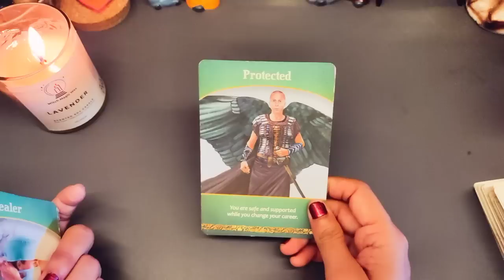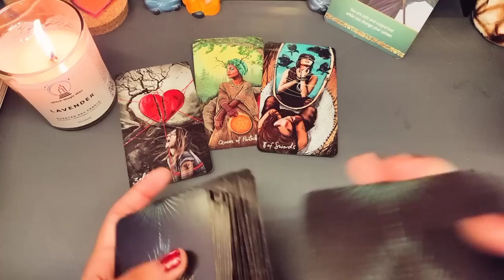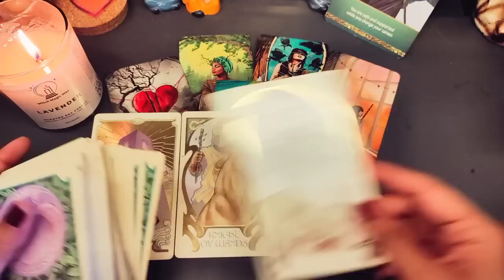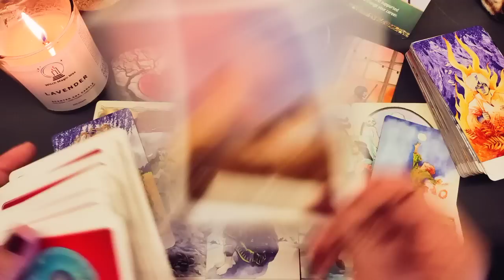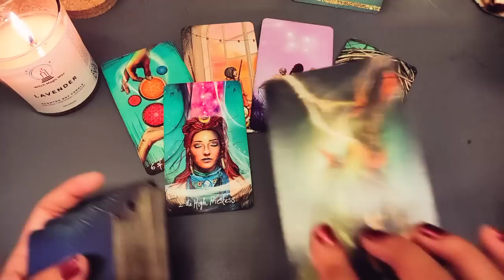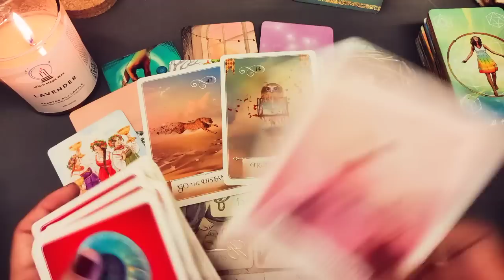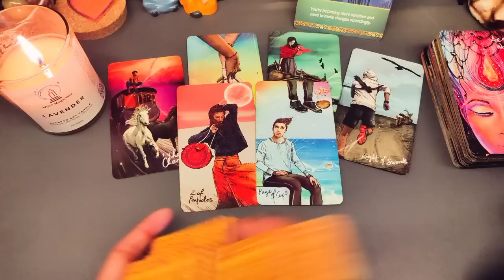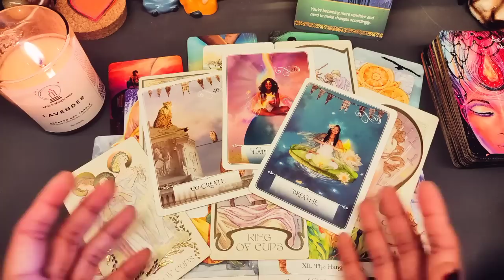Mind-Blowing Tarot Discovery: You Won't Believe Who's Obsessed With You! 😱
🙋Hey Guys!! Myself Surabhi Gupta, I am back here with another timeless (Hind/Urdu) tarot reading on your personal life to check who is thinking about you, why are they thinking about you and what are they thinking in this tarot card reading with Sai Baba messages and Angelic blessings. This video will help you to know all the details of the person who is thinking about you with remedies, god guidance & blessings i.e. Detailed Tarot Card Reading on Person who has you on mind.
This is Timeless and genderless video, so, you can watch this anytime. With the guidance of Angels, mother universe and Tarot cards, we will see the future prediction of your Personal Life with your thoughtful person i.e. detailed reading for you in love life, marriage, career and exams to see what destiny has written for you.

Video Highlights: Choose Your Date of Birth or Pick a Card
00:00- Introduction
Group 1 - 1,5,8,10,13,17,22,24,26,29 | Protected Tarot Card - 04:53
Group 2 - 2,4,7,11,15,16,20,23,27,28,30 | Teaching Tarot Card - 22:30
Group 3 - 3,6,9,12,14,18,19,21,25,31 | Sensitivity Tarot Card - 33:28

Love From
Surabhi